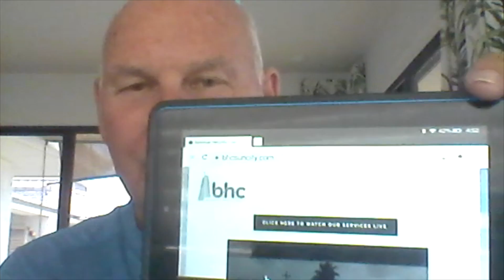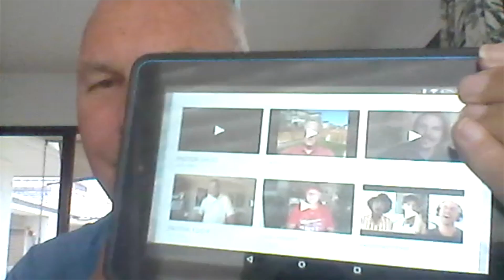Dick Hobbs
BHC Today 7-14-20